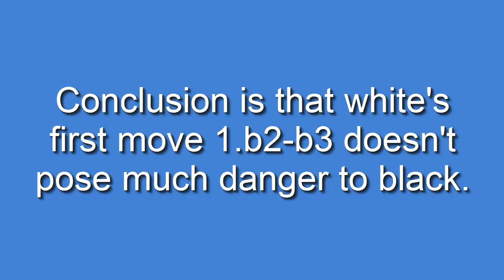🎶 First Move 1.b2-b3 in 4x5 Mini Chess (a Chess Variant) -Annotated Game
Second part my opening invesigations dealing with the first move 1.b2-b3.

Game was played with a chess app for MS-Win8 ('Chess and variants' by Jocly, The computer was playing with the white pieces after forcing the software to begin with the pawn move 1.b2-b3.